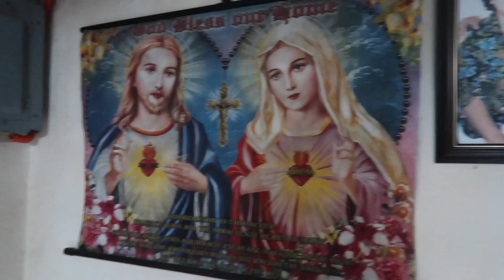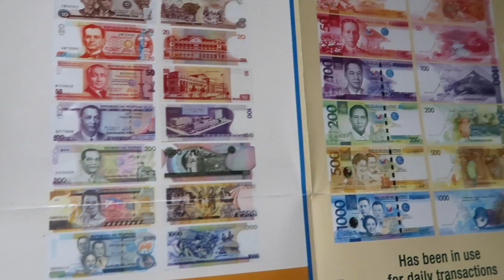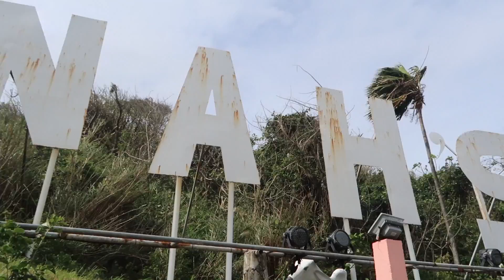Life with Lei | PHILIPPINES TRAVEL VLOG JANUARY 2017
Hope you enjoyed my travel vlogs to the Philippines. 10 years later I finally got to go home! I had so much fun. Definitely a trip to remember. So many nice places to see and yummy food!